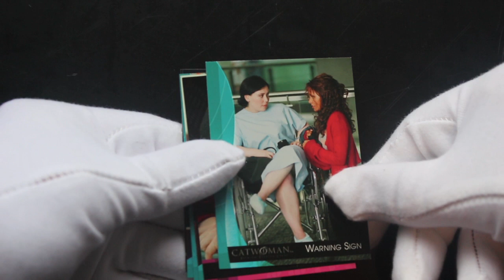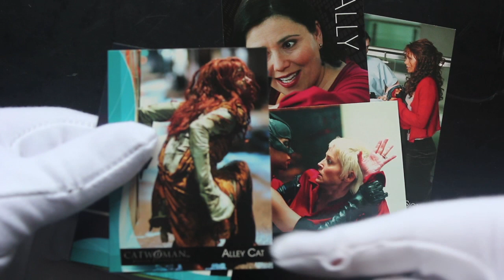Trading Card Tony #593 - Catwoman - Pack Opening!